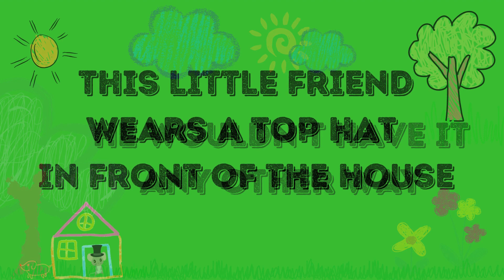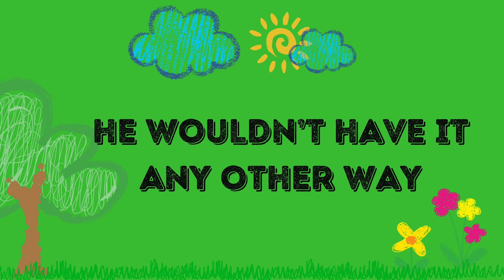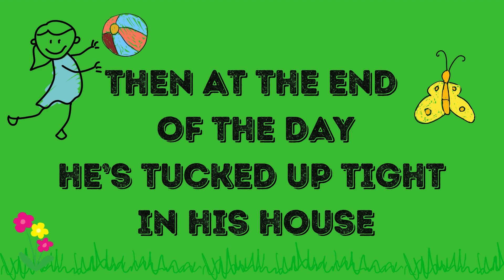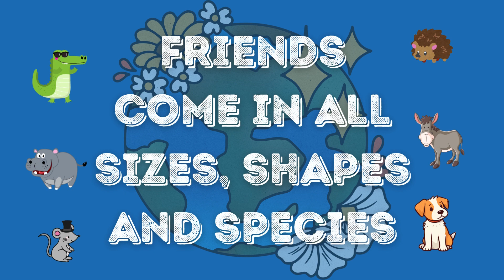📜 Poems by W.E. Kiwi ┃THE DORMOUSE┃ KIDS READ ALONG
Friends, enjoy read along about a special little rodent and learn about his very important job and special name. Maybe you have a dormouse in your home, just don't know it yet?

👉 Enjoying W.E.Kiwi?

🤵Written, Performed, and Produced by Jon Stubbs
👩‍🎨Illustration by Krushna Nanda Das
👨‍🎨Character Design by Jamie Sale & Krushna Nanda Das